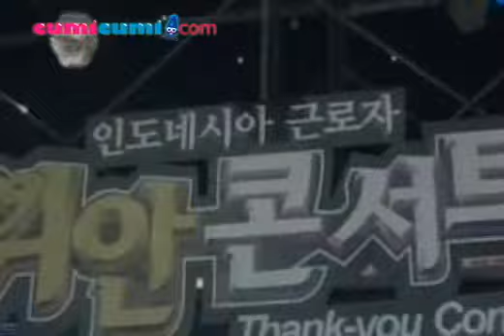Afgan Damai Dengan Wanna B